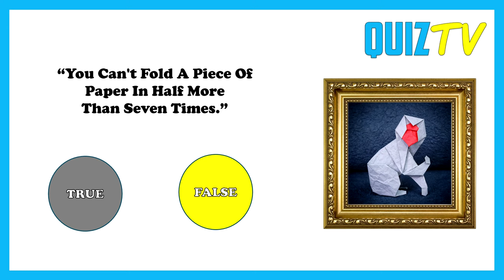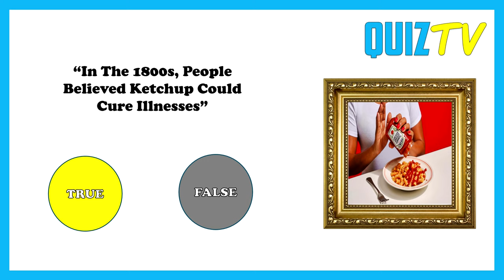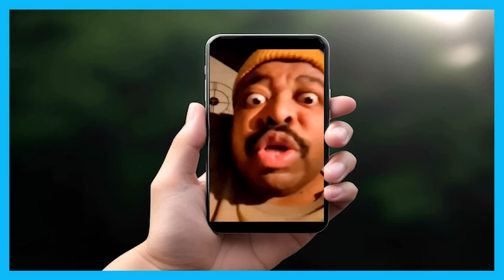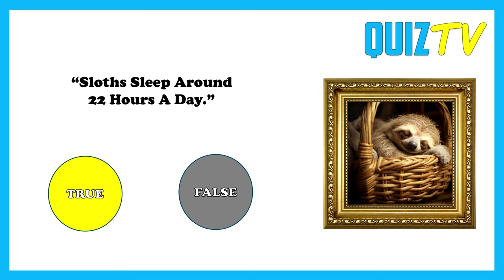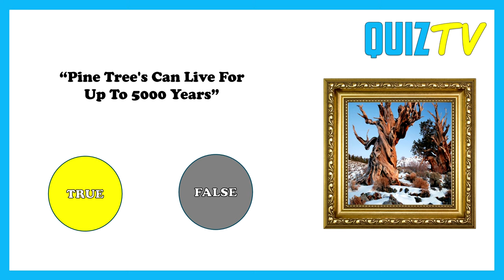10 Unbelievable Facts | Test Your General Knowledge! 🧠🤯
🤯 ** Think you know everything? Prepare to have your mind BLOWN! **

📖 This video puts your general knowledge to the TEST with 10 UNBELIEVABLE facts that will have you saying "WHAT?!  THAT CAN'T BE TRUE!"  Get ready to learn some seriously mind-bending facts!

📝 This quiz covers a wide range of general knowledge topics, to see how much you REALLY know!  Are you ready to be the ultimate trivia master?

🎮 Challenge your friends! Can you answer ALL 10 questions correctly?